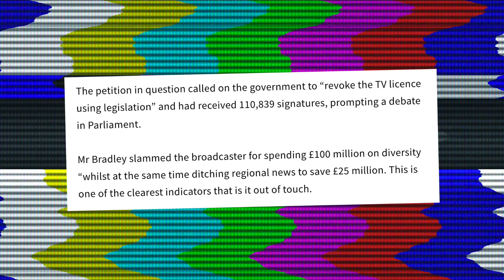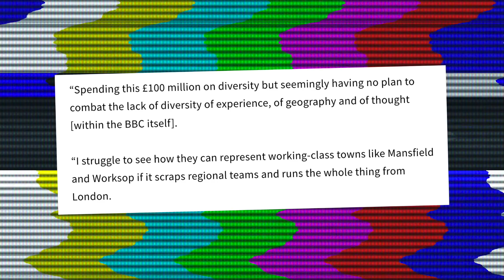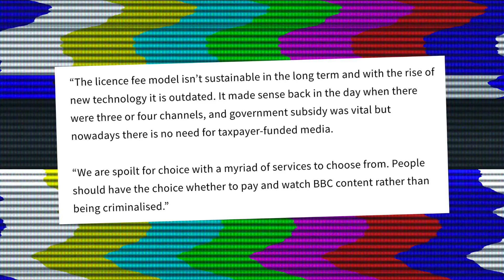MP Slams BBC TV Licence Fee In Petition Debate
MP Ben Bradley seems to be on our team about the tv licence from what he said in the petition debate.